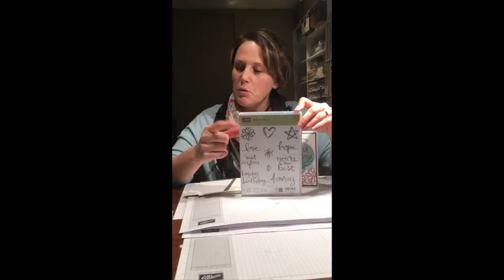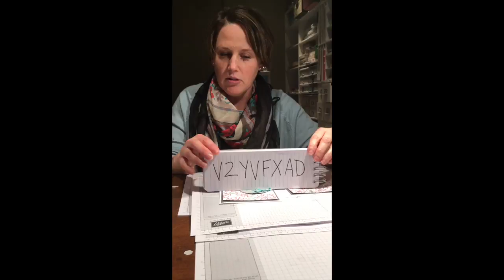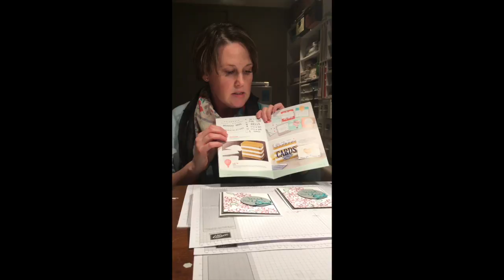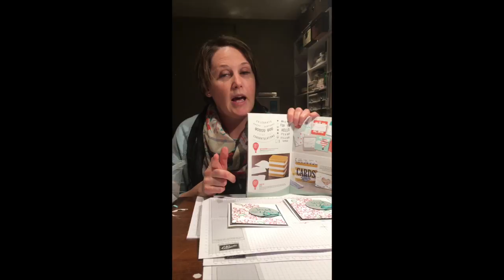Watercolour Words Quick card ~Simple Saturday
Stampin Up Canadian Demo My best card making Simple Cards Tune in once a week and see a quick and easy card made in under 10mins.